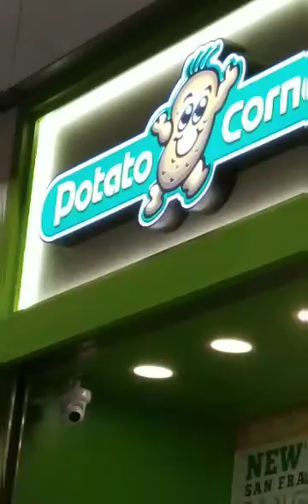Yee Woo Street, Causewaybay Hong Kong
Potato Corner Hong Kong at 68hkd vs pesos in Philippines